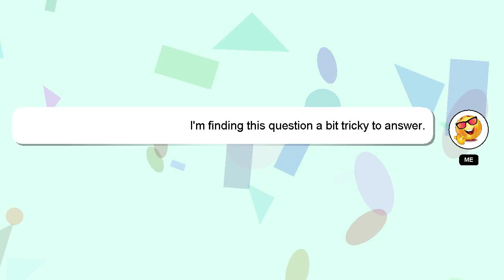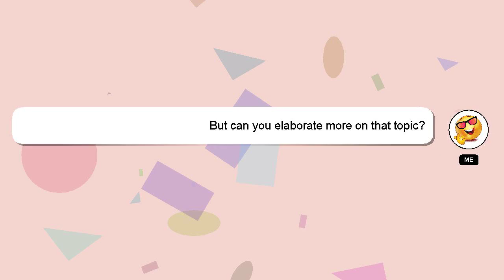How to convert vbmv to mp4?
A little intro about me, Greetings, my name is Delphi. I can provide you with assistance to help you answer your questions. - How to convert vbmv to mp4?

A 'heart' from me will be given as a sign of appreciation for your answer.

*2 What we are experimenting :*